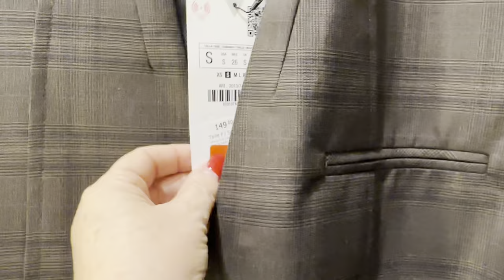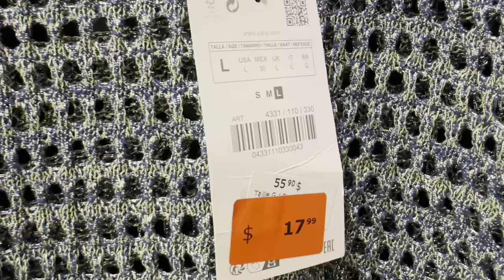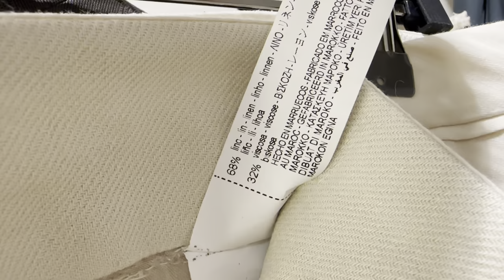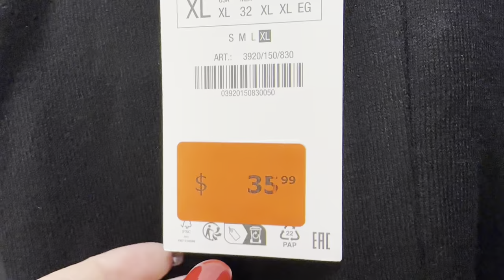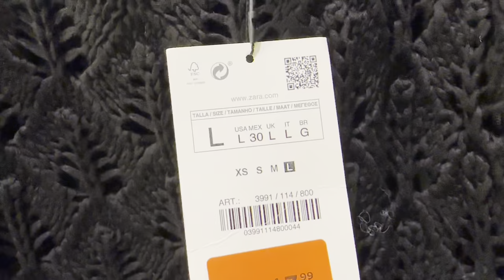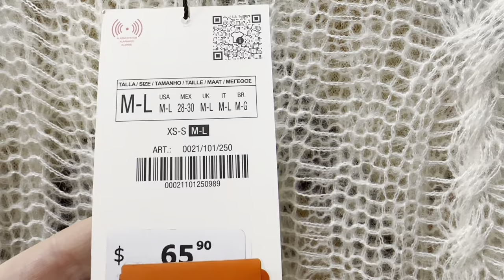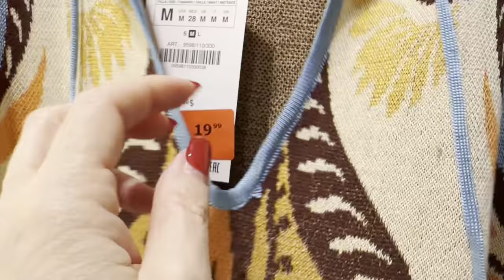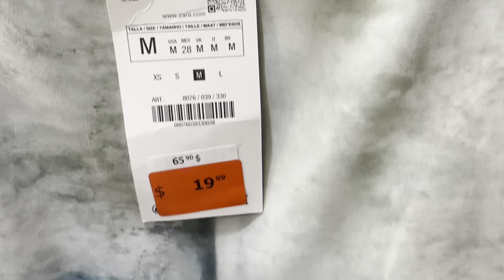ZARA РАСПРОДАЖА ВОТ ЭТО Я УДАЧНО ЗАШЛА! НЕОБЫЧНЫЕ ИНТЕРЕСНЫЕ ВЕЩИ ШЕРСТЬ ЛЕН ЗА КОПЕЙКИ, ШОПИНГ ВЛОГ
Дорогие друзья  сегодня шопинг влог из магазина Zara, скидки, распродажа, тренды, шерсть, лен, брюки, юбки, свитера, базовый гардероб

Мои параметры:
Рост: 160
Вес: 62 кг
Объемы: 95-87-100